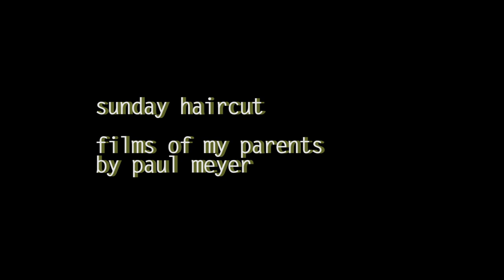Sunday politics, sunny weather, and a haircut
Political debates, sunny skies, and a haircut.